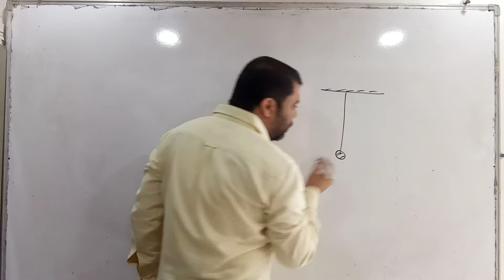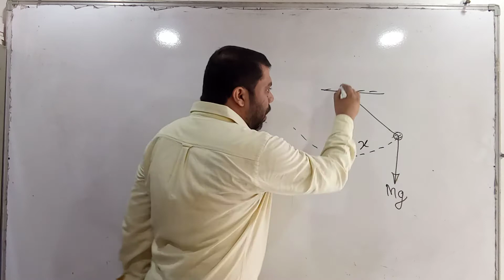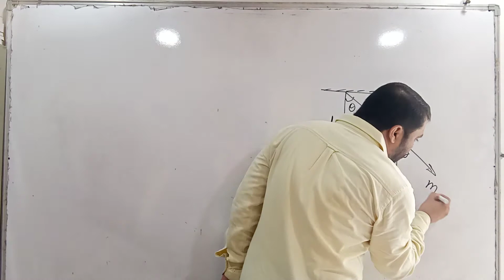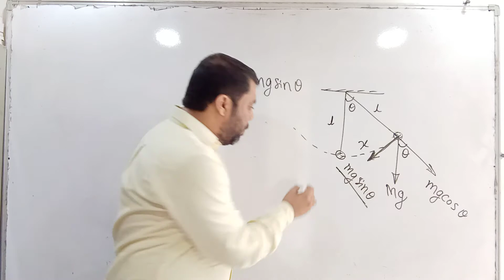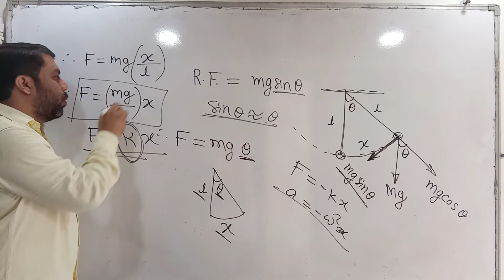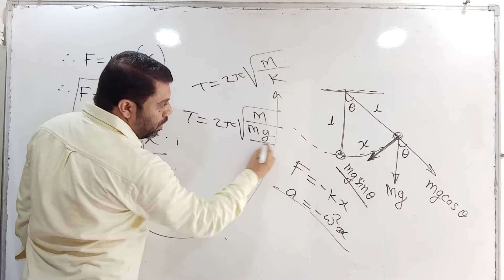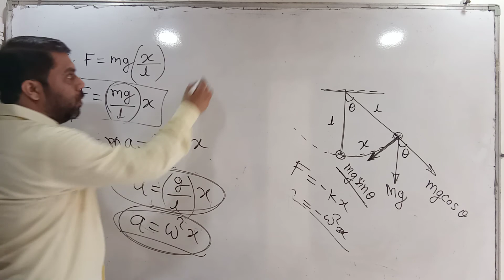SHM 3 oscillation simple harmonic motion